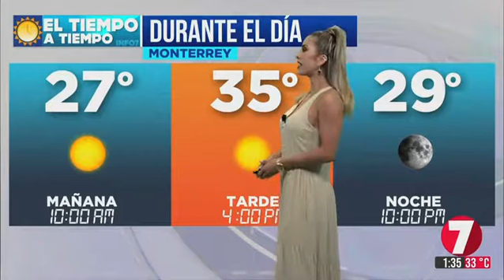Nora Gayol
Pronostico del tiempo 29 Agosto 2019